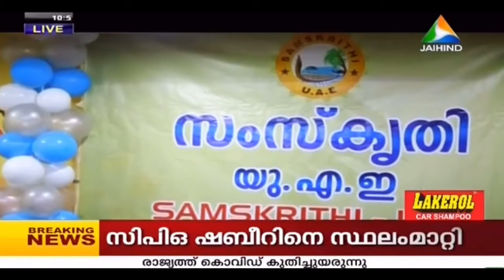സാംസ്‌കാരിക പ്രവര്‍ത്തകരുടെ സംഗമമായി സംസ്‌കൃതി യുഎഇ ഇഫ്താർ | Jaihind TV | Samskrithi UAE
സാംസ്‌കാരിക പ്രവര്‍ത്തകരുടെ സംഗമമായി സംസ്‌കൃതി യുഎഇ ഇഫ്താർ